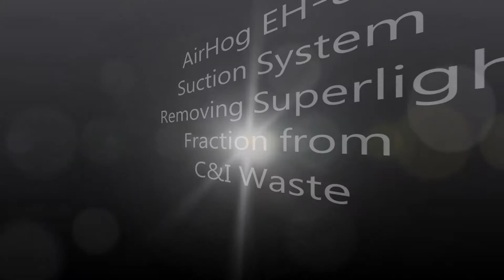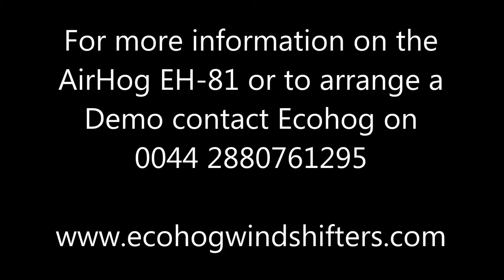Ecohog Airhog EH-81 Air Suction Separator Removing the Superlight Fraction from C&I Waste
Ecohog Airhog EH-81 Suction Separator is working is Constuction and Industrial Waste removing the Superlight Fraction. The Airhog is a stand alone suction system designed for the removal of low value light weight fractions to further clean many applications.